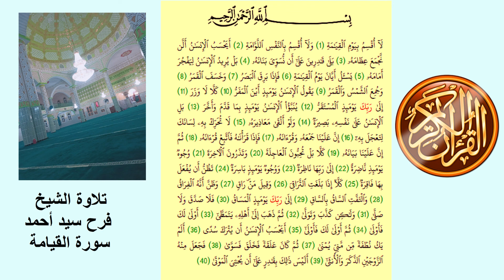أحمد فرح Ahmad farah سورة القيامة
أحمد فرح
  Ahmad farah
  سورة القيامة